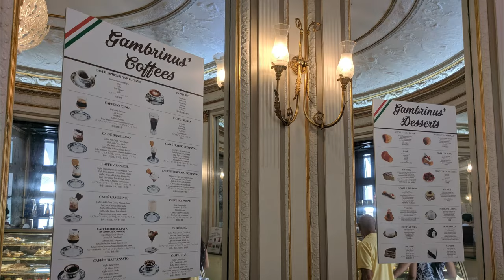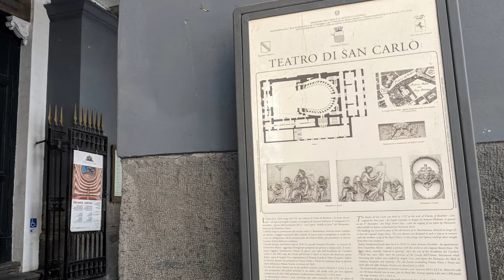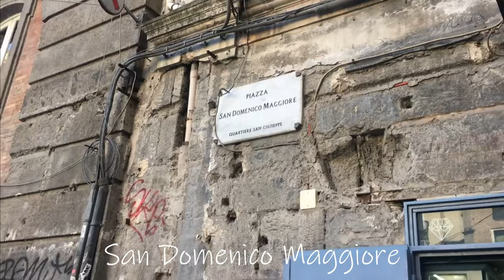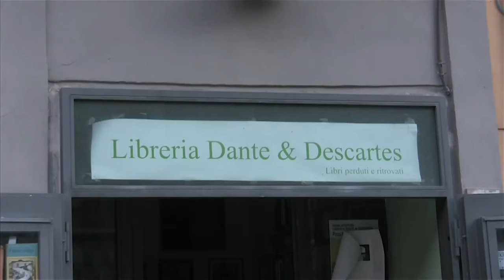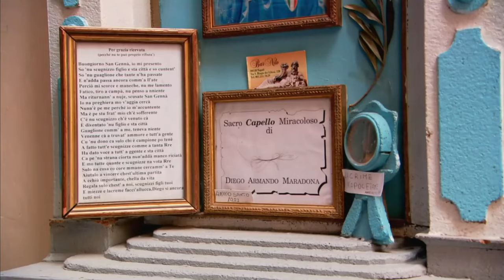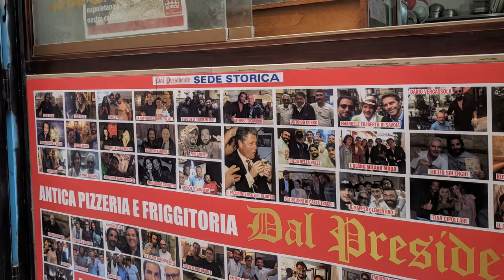Naples, Italy - Street Life & Food | ইতালি | Travel Vlog - Italy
Street Life in Naples is An Amazing Experience for Every Traveller, be it Pizza or Graffiti or Art .

“Here we are at last. The Italian proverb says “See Naples and die” but I say, see Naples and live; for there seems a great deal worth living for.” ― Arthur John Strutt

"Naples is the flower of paradise. The last adventure of my life."
― Alexandre Dumas

"The turmoil and the daily come and go made Naples a populated and fibrillating city like Paris." ― Marquis de Sade